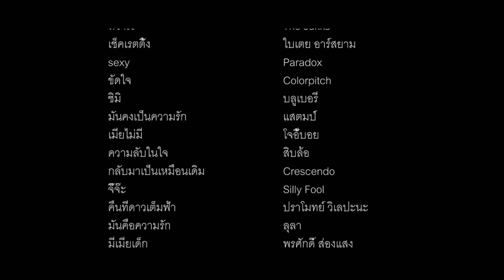BUMP15 - หนังสั้นเรื่อง " น หนู " ผลงานของนักศึกษามหาวิทยาลัยกรุงเทพ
ผลงานหนังสั้นเรื่องแรกของBUMPรุ่น15 ของกลุ่มกิจกรรมบั้ม
มหาวิทยาลัยกรุงเทพ